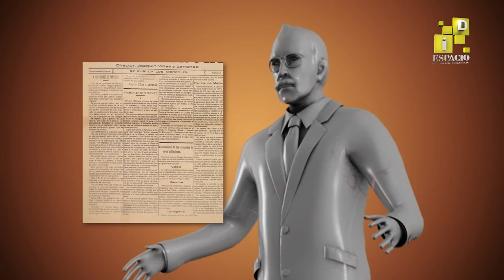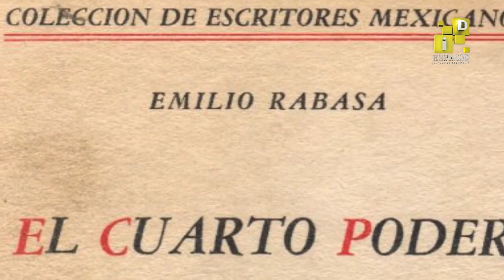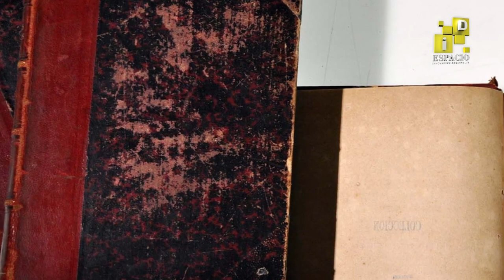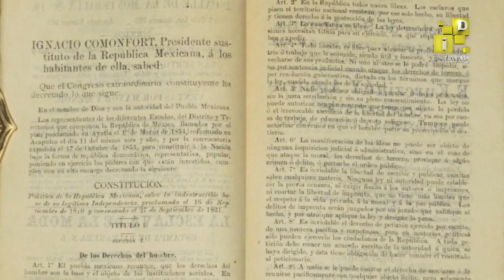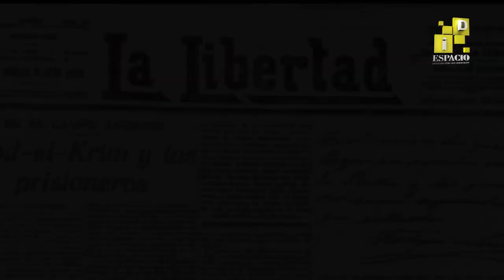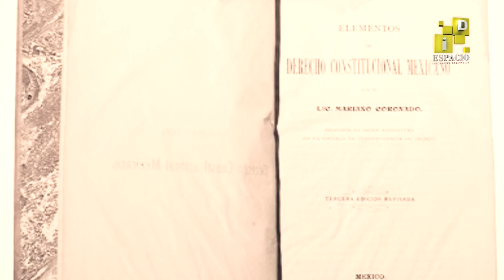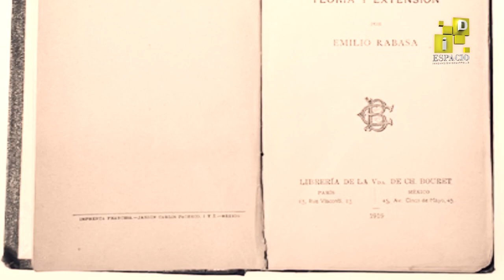Emilio Rabasa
Breve Biografía del Jurista Chiapaneco Emilio Rabasa Estebanell. Revista de Divulgación científica y cultural de la Universidad Autónoma de Chiapas.